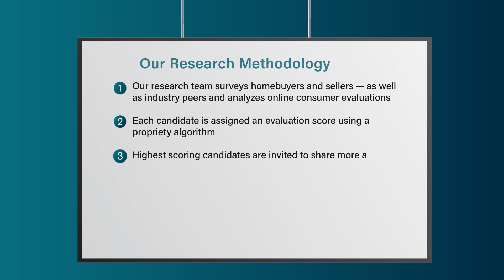2022 Denver Five Star Real Estate Agent Lynn Eckell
Lynn Eckell wins the 2022 Five Star Real Estate Agent Award! Five Star Real Estate Agents represent those who are outstanding in their field. Winning agents are selected as a result of a rigorous and objective research process. For any market, each year’s field of winners represents no more than 7% of agents within the market.